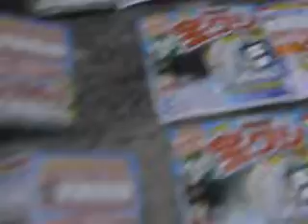500円無料券10枚ｺﾞﾐになるよ(~_~;)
先程の５０００円無料券で誤解を生じてはいけないのでアップします。
私の行くショップでは、いろんなイベントが有り、こんな風に
１０００円以上なら５００円割引って券を貰えるんですよね(^0_0^)
だから１０００円のＭレアなら、たいてい半額で手に入る訳なんですよ(^_-)

で、何が言いたいかと言うと、人間、仲の良い友達とかには利益を追求したりを
考えませんよね・・・たいていは。
で、自分が５００円いつもより安く買えたとします。
じゃ～あ、その分を、いつもの値段で買ったとして、５００円を仲の良い友達に
プレゼントするとします。
って事は、結果的に１０００円のモノをプレゼント出来ますよね(^0_0^)

その有効期限が８月３１日までだったのと、半額券っていうのが２～３回の
イベントごとなので今回は。。。って思った次第なんですよ（●＾o＾●）
まあ、意図が伝わらなく、結果的に明日でゴミになりそうです・・・(^_^.)

で、いつも？ガンバライドとガンダムトライエイジだけコメントで思うんだけど
なんで批判みたいなの書くのかなぁ～？？って・・・(；一_一)
ダイスオー・トリコ・アニマルカイザーなどはないのに。。。
自分が損するよ。。。。
親しくなって損ないんだから・・・。

例えばだけど、実力ではなく良いカードだからですよ！って書くより、
親しくなってさ、僕も、どうしてもそのカード欲しいんです(#^.^#)って書いた方が
よくねえ？？
今回のＰレアのアムロだと実際、私が払ったのは２０００円。
そこを１５００円で譲ってくださいとかだったら、仲良かったら、二つ返事もあり得るよね。
で、もっと言うと、これでアムロのＰレアが０弾と６弾になった訳だよね。
デッキでは両方は使えない・・・。
０弾のＰレアのアムロは１００円のプレイで出たモノ。
って事は原価掛かってない(^_-)
譲る可能性も有った訳だ。。。。。。。。

実際、今まで小・中学生にタダでエレキスイッチあげたり、カミーユＭＲあげたり。

って、話長くなるので辞めます・・・m(__)m
こちらは、ただの自慢でアップしてるのではなく見てもらえてるだけで、
皆様から毎日安いＰレアなら買える動画代貰ってるんだから、還元？（変な言い方^^;）
する気分も起きますよね。。。
気分が良ければ。。。。。
まあ、どうしても書きたかったので・・・もう寝ま～す(^^)/